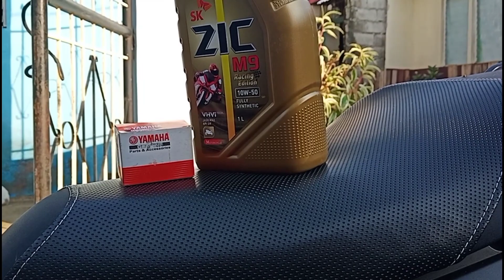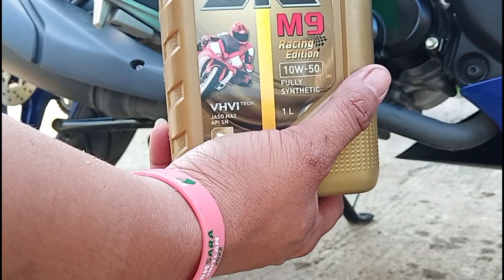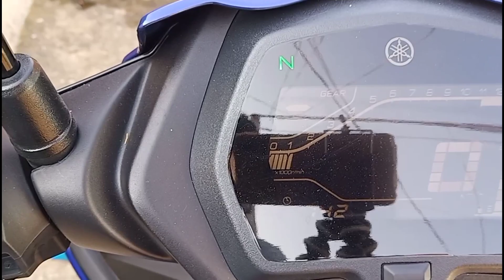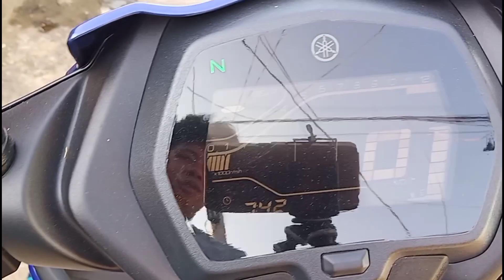yamaha sniper 155/155r change oil tips and tricks/best oil for sniper 155 zic oil